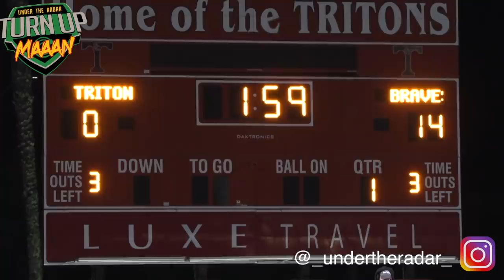#1 Team in the Nation St John Bosco vs San Clemente in a 2nd round CIFSS Playoff Matchup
#1 Team in the Nation St John Bosco vs San Clemente in a 2nd rd CIFSS Playoff Matchup | UTR Action Packed Highlights

Game Featured many D1 prospects